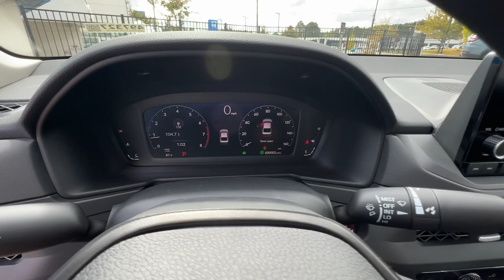2024 Honda Accord_Sedan Marietta, Atlanta, Roswell, Woodstock, Kennesaw, GA 498304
Canyon River Blue Metallic New 2024 Honda Accord_Sedan EX available in Marietta, Georgia at Ed Voyles Honda. Servicing the Atlanta, Roswell, Woodstock, and Kennesaw, GA area.